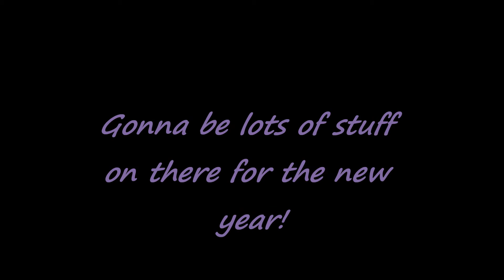MOVING TO A NEW CHANNEL